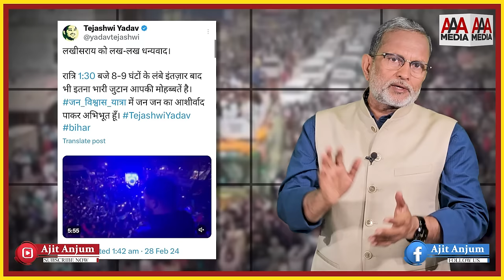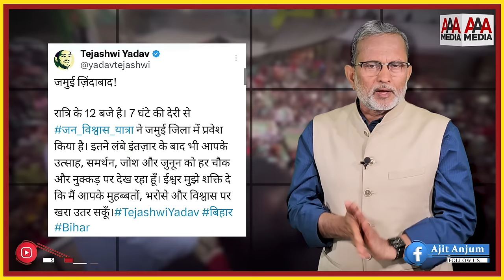Tejashwi Yadav की Jan Vishwas Yatra से मिलेगी बीजेपी को चुनौती ?